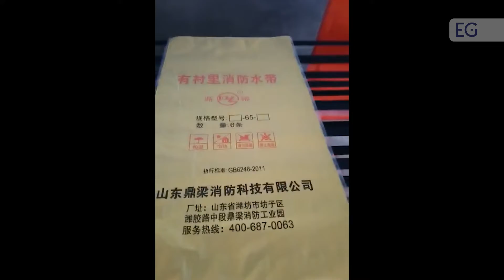Работа автоматической линии для пошива полипропиленовых мешков с двухцветной печатью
Предлагаем вашему вниманию видео работы линии для пошива полипропиленовых мешков с двухцветной печатью. С полным описанием и характеристиками вы можете ознакомиться, посетив наш сайт